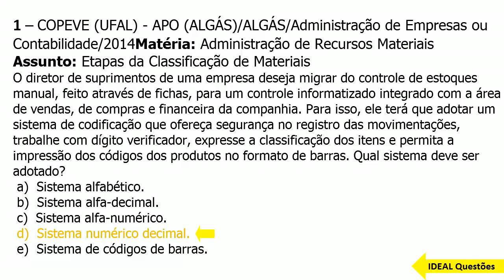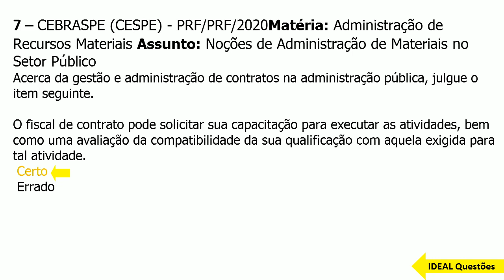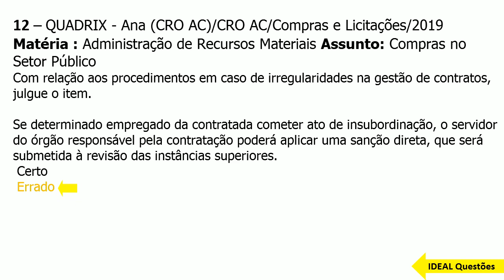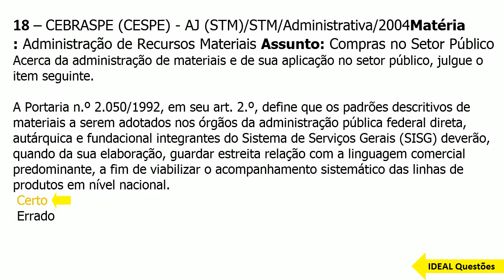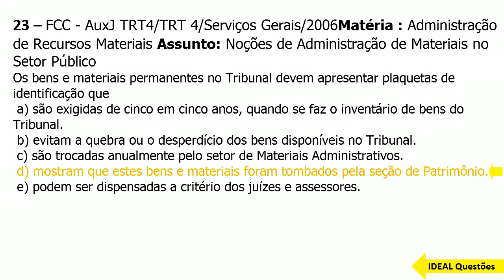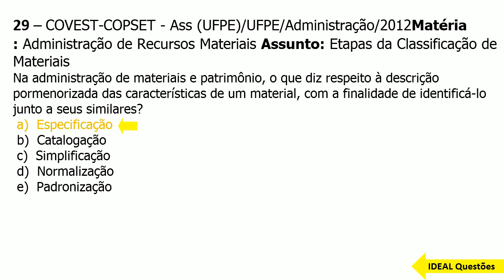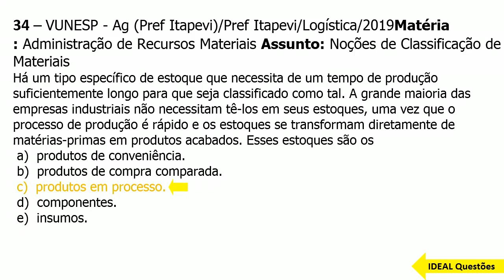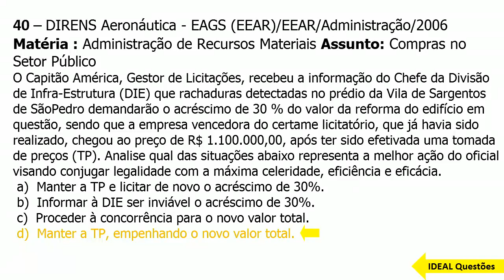SIMULADO ALEMA/2022ASSEMBLEIA LEGISLATIVA DO MARANHÃO QUESTÕES DE ADMINISTRAÇÃO E RECURSOS MATERIAIS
IDEAL Questões.

Questões De Concurso  - SIMULADO ALEMA/2022 ASSEMBLEIA LEGISLATIVA DO MARANHÃO QUESTÕES DE ADMINISTRAÇÃO E RECURSOS MATERIAIS - IDEAL Questões .

CONHECIMENTOS ESPECÍFICOS  ..